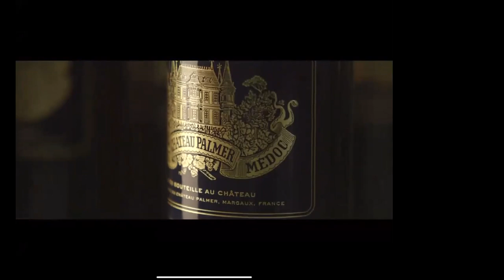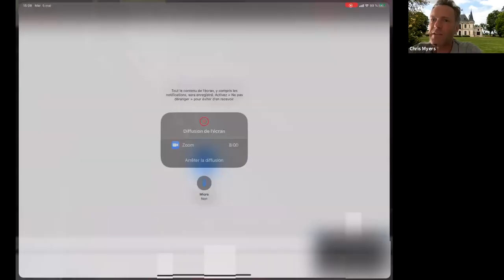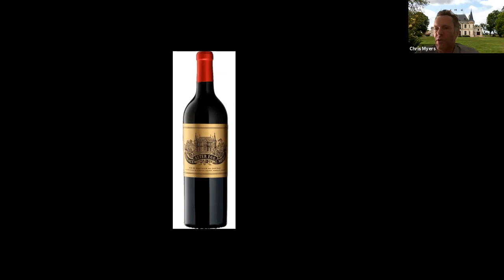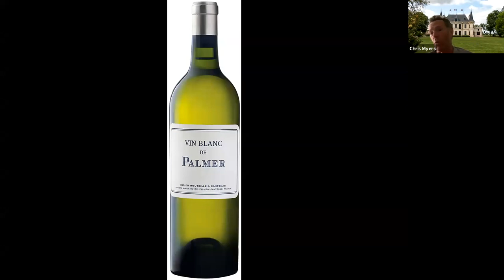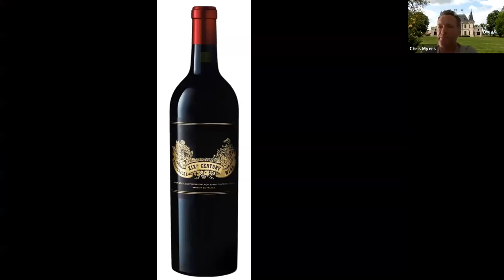Chateau Palmer Zoom Masterclass With Chris Myers for the Connaught hosted by Akos Forczek